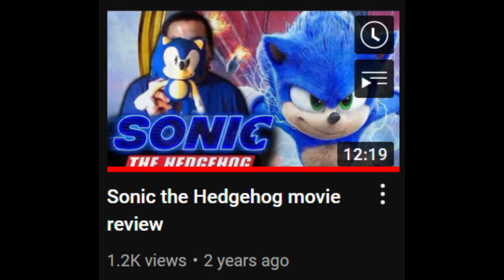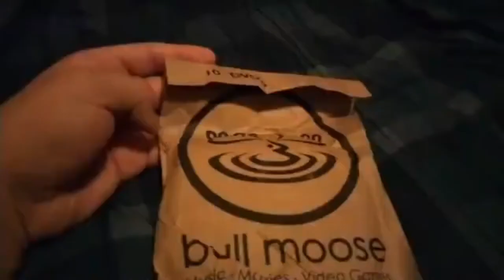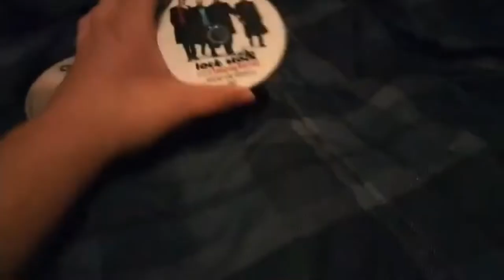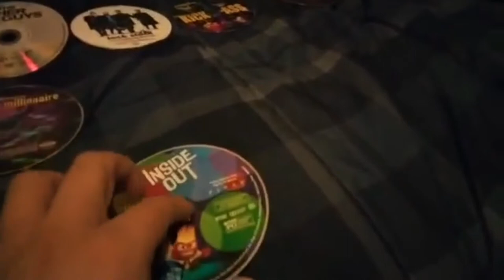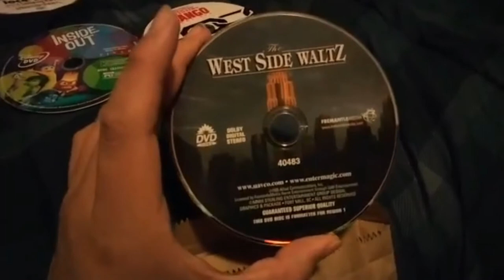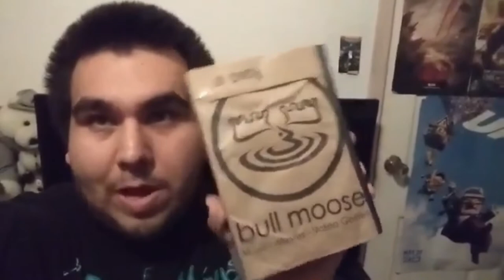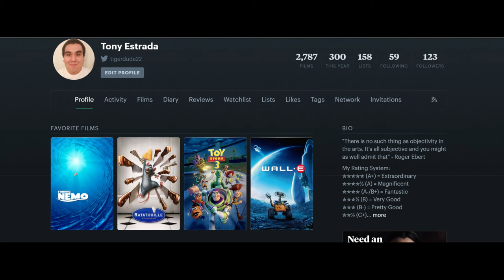Bull Moose DVD Grab Bag Unboxing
22TigerDude brings his unboxing for the 10-disc DVD grab bag from Bull Moose. What 10 DVD discs does he get? Come along for the mystery and find out.